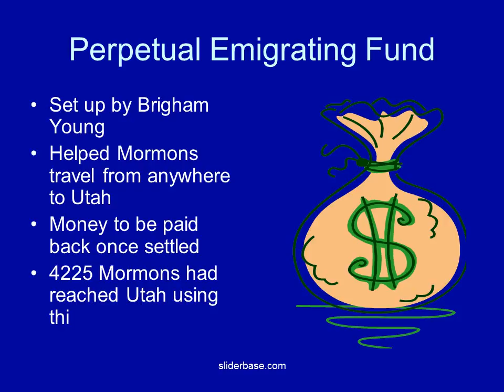Why did the Mormons Manage to survive Salt Lake City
Brigham Young
Prior Planning
Mormons had faith in their leader
Organisational Skills
Setting up supply depots and workshops
No land ownership
Persuaded the U.S. Government to elect him Governor of Utah territory

Polygamy
Brigham Young had 27 wives
Set Mormons apart as immoral outcasts
Enabled every woman to be taken care of
Larger population

Self Sufficiency and the Railway
Mormons were farmers
Irrigation system
Wheat production triplede between 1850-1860
Everyone contributed
Railway ran through Utah
Made travelling easier
Made trade a possibility – especially as a way of increasing income